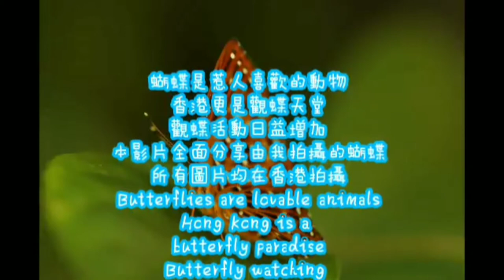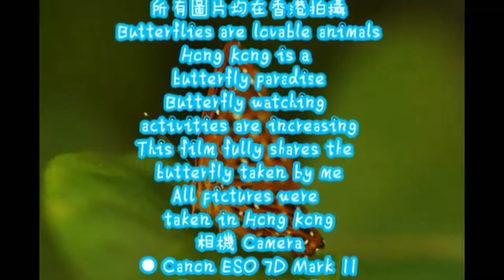Butterfly picture 6 ( 1080p HD )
Canon EF 100mm f/2.8 L Marco IS USM
Canon EF 70-200mm f/4L IS USM
Canon EF 100-400mm f4.5-5.6 IS USM
Canon Speedlite 470EX - AI

Welcome to this group

HK photography teaching group